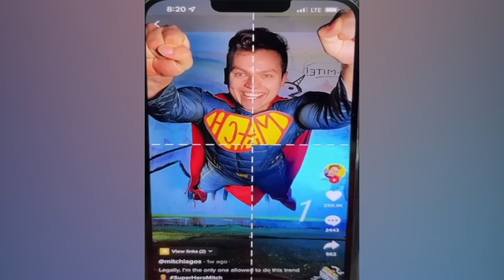CRAZIEST Sagawa1gou Funny TikTok Compilation | Try Not To Laugh Watching Cactus Dance Challenge